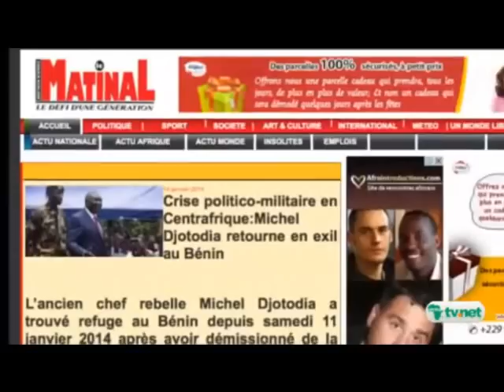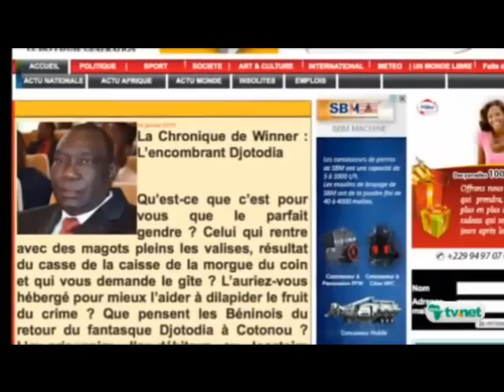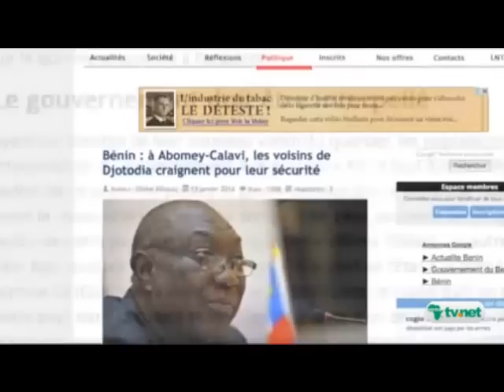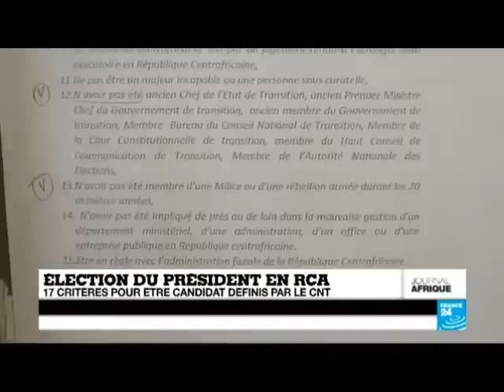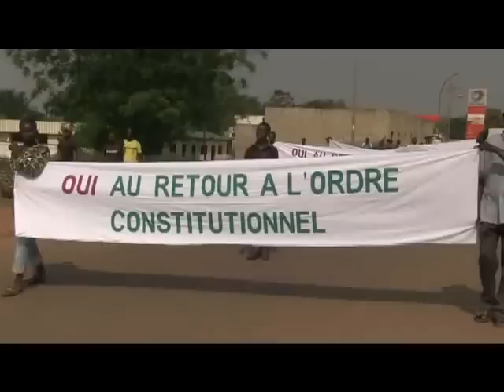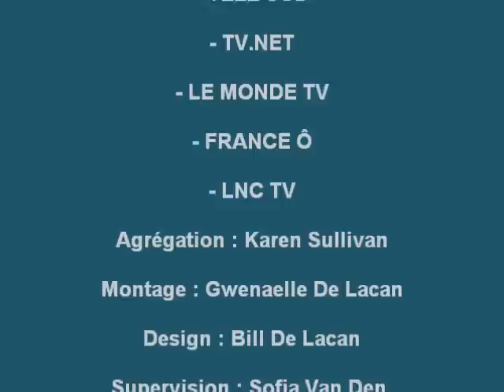Actualités centrafricaines du 15 au 21 janvier 2014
Djotodia au Bénin, violence à Bangui, Action européenne, Election de Mme Samba-Panza...